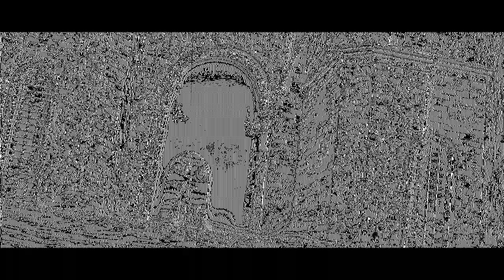DXRMANT - BVD BVTCH (Prod. NEXX)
AMV by team TRASH